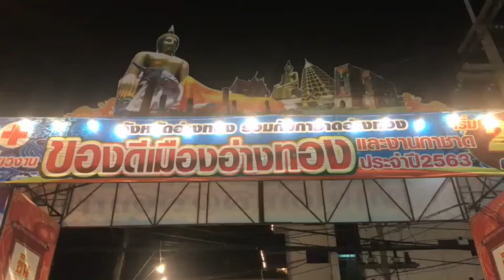สีสันสองตาหลานเปิดหมวกเป่าแคนหารายได้ สร้างความสนุกสนานกับ นทท.ในงานของดีเมืองอ่างทอง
สีสันของสองตาหลานเปิดหมวกเป่าแคนหารายได้  ในงานของดีเมืองอ่างทอง  และงานกาชาดจังหวัดอ่างทอง ประจำปี 2563  ที่จัดขึ้นระหว่างวันที่ 21 กุมภาพันธ์ 2563 ถึงวันที่ 1 มีนาคม 2563  เพื่อเฉลิมฉลองสักการะศาลหลักเมือง  และพระบรมราชานุสาวรีย์  รัชกาลที่ 5  และเป็นการเผยแพร่ศิลปวัฒนธรรม  หัตกรรม  ประเพณี  และของดีเมืองอ่างทอง  ซึ่งภายในงานมีการแสดงจำนวนมาก  ที่เป็นการสร้างสีสันของคุณตา วัย 64 ปี  นำตุ๊กตาหนูน้อยวัยสองขวบ  เปิดหมวกเป่าแคน  สร้างรายได้เป็นที่เฮฮา  สนุกสนนาน  แก่ชาวบ้านที่มาเที่ยวงาน  จากการสอบถาม นาย อัครเดช  ส่วนบุญ อายุ 64 ปี  คุณตาที่มากับหนูน้อย  ซึ่งเป็นคนชาวจังหวัดยโสธร  ได้เล่าให้ฟังว่า  ตนเองได้มีเพื่อนเป็นคนญี่ปุ่น  เพราะรู้จักกันที่พัทยา  เห็นเขานำเจ้าหนูน้อยที่เป็นตุ๊กตามาด้วย  ซึ่งตอนนั้นตุ๊กตาตัวนี้แต่งตัวเป็นญี่ปุ่นคล้ายชินจัง  ตนเองเห็นทีแรกนึกชอบจึงขอเพื่อนมา  และนำมาแต่งตัวเป็นชาวอีสานและเอาแคนมาใส่ให้  ซึ่งก็ใช้เวลาฝึกสองเดือนเพื่อให้เข้ากับจังหวะ  โดยตนเองพาออกงานมาสองปีแล้ว  และตั้งชื่อให้ว่าเจ้าหำเข็ม  โดยตนเองจะพาเจ้าหำเข็มออกงานตามงานในสถานที่ต่าง ๆ  สร้างรายได้เลี้ยงครอบครัวต่อไป